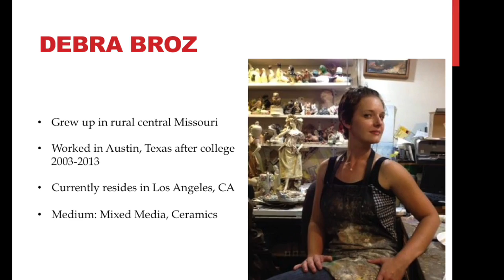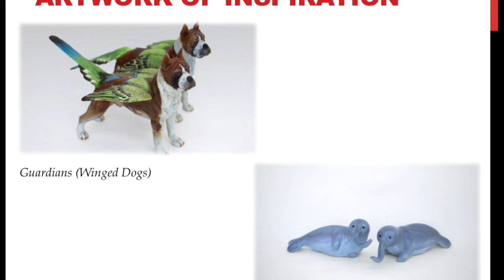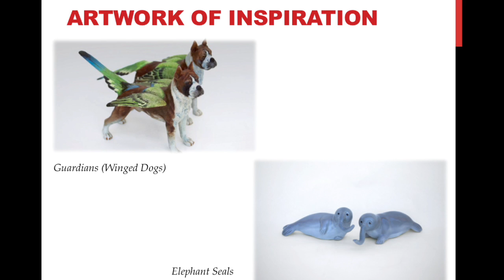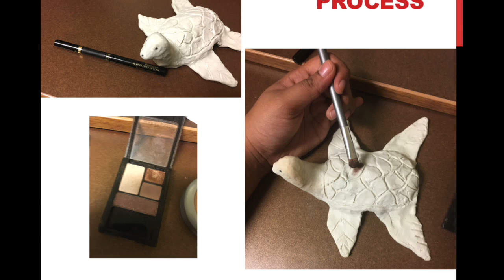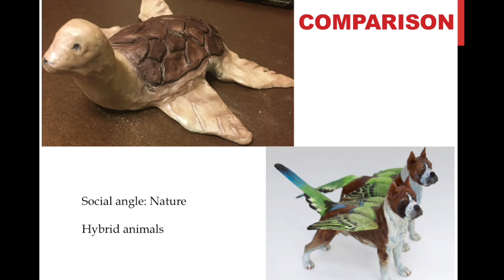Final Creative Art Project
This video is about Final Creative Art Project